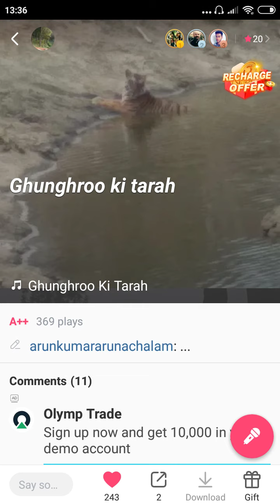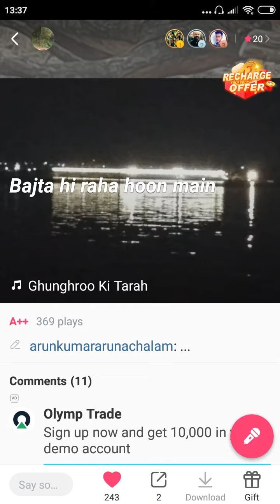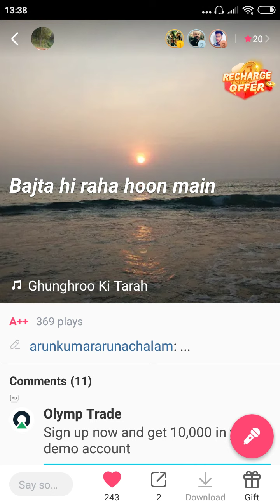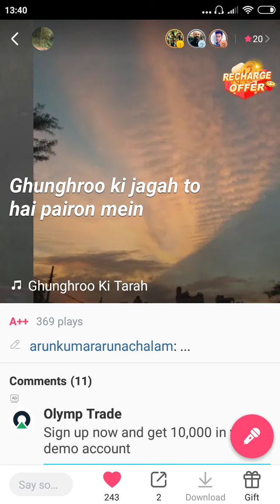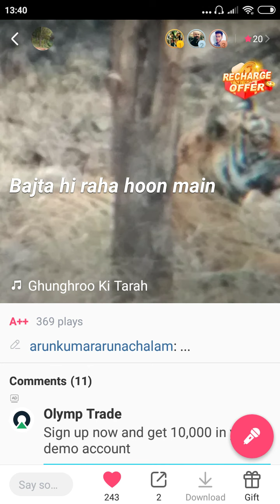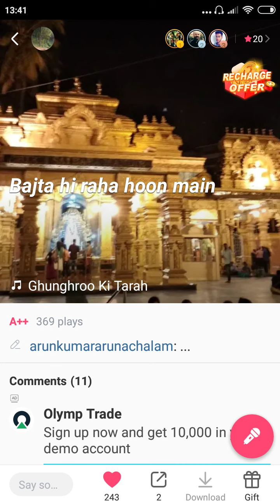gunghuron ki tarah bajta hi raha hu main